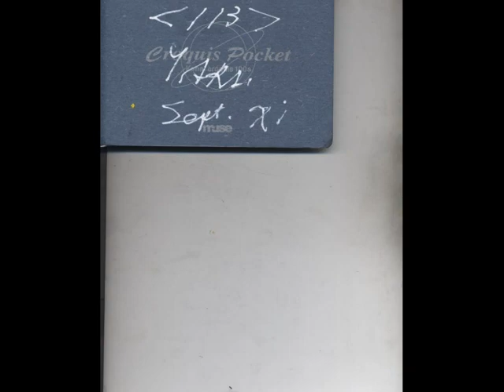No.64Japanese-myth-and-septemberPhotoStory1_1.wmv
Ame-no-Uzume-no-mikoto is trying herself to sending her conforting , by  dancing   to  theQueen Diva ,Amaterasu-Oh-MIkami.
The Diva is in mad  from der brother's violence.
This time Munaka, Shiko is refered in this collage.
Ma rendi pur content, and Nel core piu non mi sento by singing of Yassie
are going  along with the picture proceding.
School athelete meeting is now in season, then I  sketched his pretty
atomospher with landscape.  Why not enjoy it.